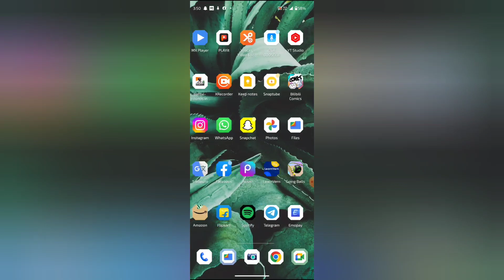Google mein new messages notification on off kaise kare, How to turn on off new messages notificatio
WEB-INFO, @WEB-INFO